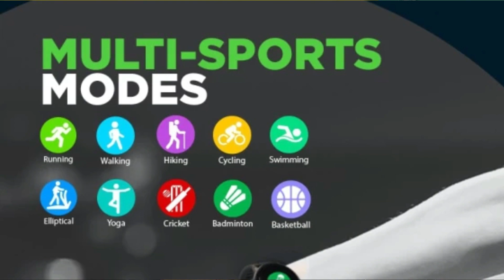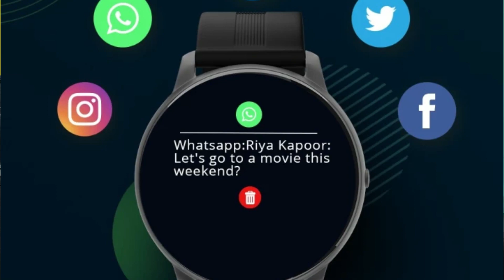Syska Bolt Smartwatch 🔥Launching On 11th June🔥 Rs 2499 ⚡All Features & Specifications⚡ syska bolt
syska bolt
syska sw200
syska bolt smartwatch
syska bolt launch date
syska bolt price

00:00 syska bolt
00:30 syska sw200
01:00 syska bolt smartwatch
01:30 syska bolt price